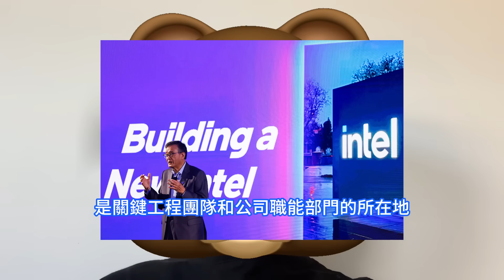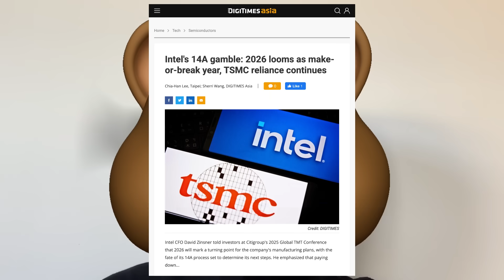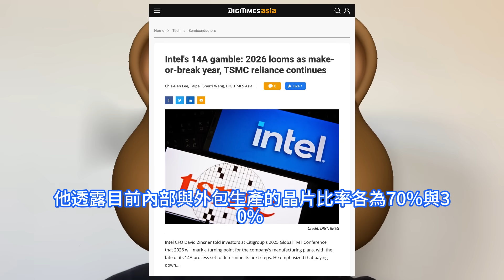全面臣服！英特爾CFO坦誠會永遠下單台積電，最頂級晶片工藝拼死拼活難追。Intel 14A打頭陣，成為財務紀律更嚴明的代工廠。經濟學人認為：強迫美企投片IFS恐失敗，其晶圓製造不現實也不經濟。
英特爾正在與大型外部客戶密切合作，從頭開始將 Intel 14A 開發為代工節點。這對於設計滿足特定客戶要求的流程至關重要，並使英特爾能夠應對更廣泛的細分市場。面對英特爾困境，《經濟學人》提出三項建議。诸如，美國不應死守英特爾現有架構。英特爾可考慮拆分，將晶圓代工部門賣給有資金實力的投資者如軟銀。英特爾財務長辛斯納在花旗2025年全球科技、媒體及電信會議Global TMT揭露，明年可能決定等效業界1.4nm的Intel 14A先進制程的未來，台積電是很好的合作夥伴，將永遠與台積電合作。